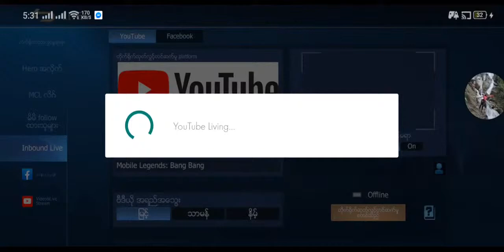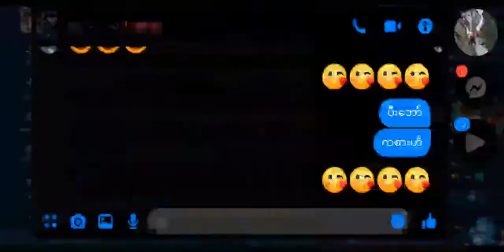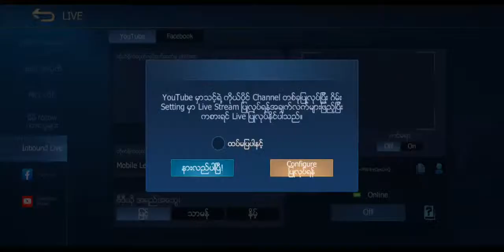Mobile Legends: Bang Bang